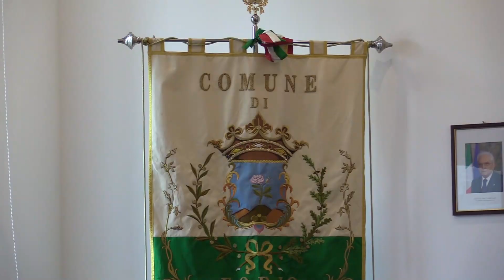FLEGRA 2024 DIVENTA REALTA', LE VOCI DI FRANCESCO PEZZULLO E GIANNI SASSO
FLEGRA 2024 DIVENTA REALTA', FRANCESCO PEZZULLO: "EVENTI DEL GENERE DANNO GRANDE VISIBILITA' AL NOSTRO TERRITORIO". GIANNI SASSO: "LO SPORT UNISCE, QUESTA NOMINA E' UN'OCCASIONE INCREDIBILE PER LA NOSTRA ISOLA"

Sabato mattina presso la Sala Consiliare del Comune di Forio si è tenuto un importante incontro tra il delegato ACES prof. Brancaccio e il Governatore Panathlon prof. Schillirò e i comuni vincitori che compongono questa particolare iniziativa. Presenti all'incontro anche il presidente della Confesercenti Isola D'Ischia, Francesco Pezzullo, ed il campione isolano Gianni Sasso.